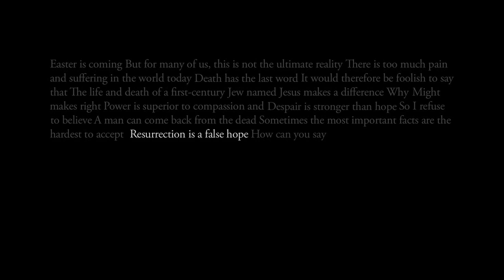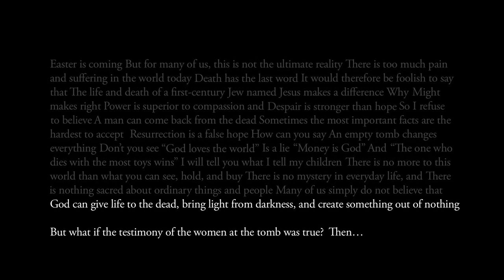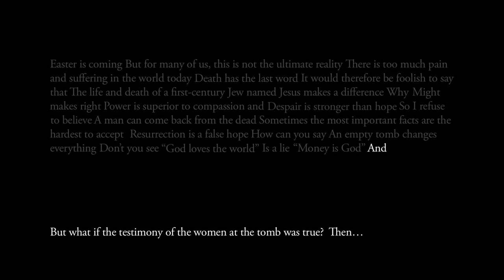Easter is Coming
Faith is a perspective, a perspective that makes all the difference.
Luke 24:1-12,  Romans 5:1-5

Looking for Easter inspiration? Watch Faith+Lead's 2024 video "Easter Encouragement for Church Leaders" featuring Rev.

Thanks to:
Jonathan Reed and Ernesto Savaglio for inspiration;

Join Karoline Lewis, and Matt Skinner, and Joy J. Moore for Sermon Brainwave anytime

Want to be a church leader?

Looking for support as a faith leader?

The music in this video is "Emptiness," by Alexander Blue and "Our Lives Change," by Tryad, both of which are available for free through the creative commons license and on the